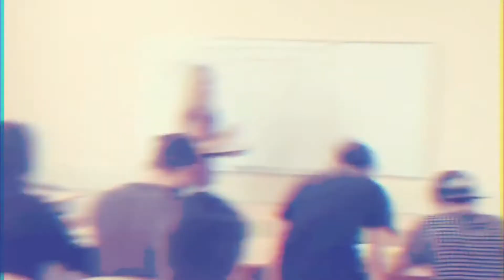FORMA PARTE DEL PRIMER GRUPO QUE HACE PREUNIVERSITARIO EN ECUADOR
El curso preuniversitario es el proceso que debe pasar todo estudiante extranjero que quiera realizar sus estudios en Rusia. En esta etapa, el estudiante aprenderá el idioma ruso para que no tenga problemas durante la carrera y su vida en Rusia ¡Ahora es posible realizarlo desde Ecuador!